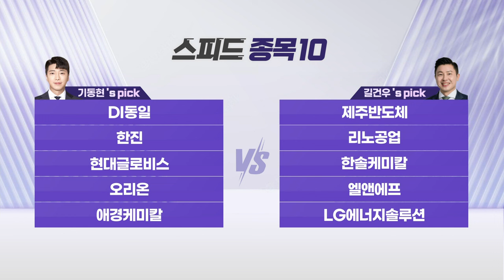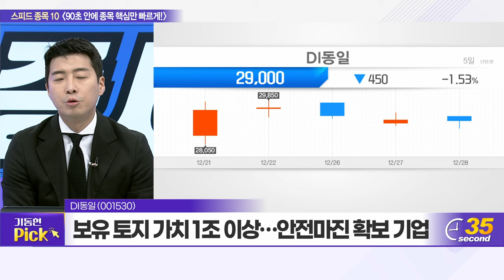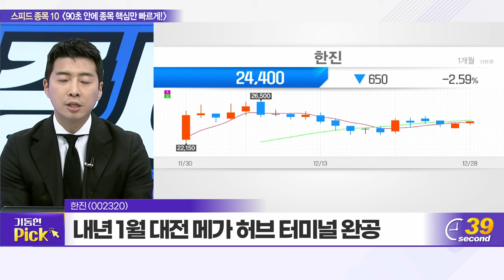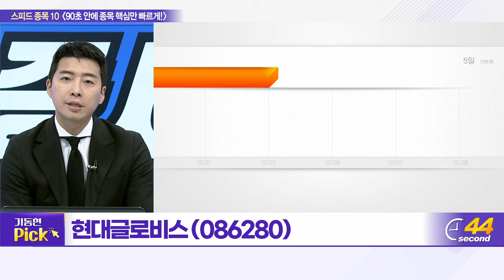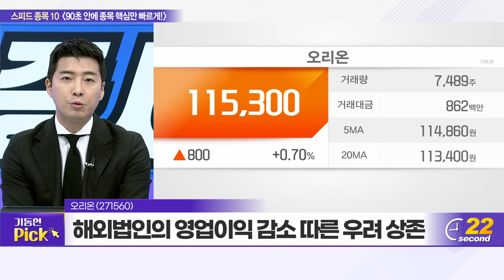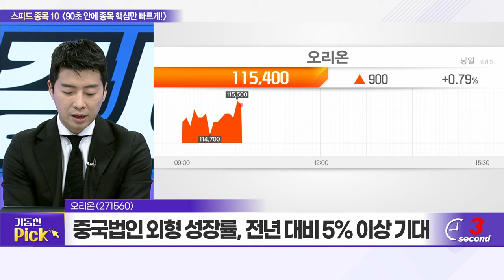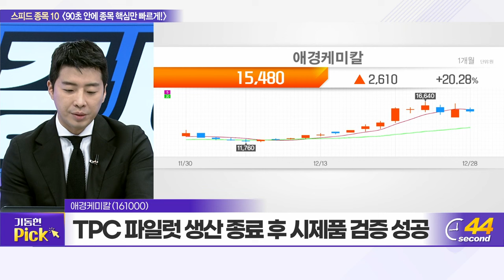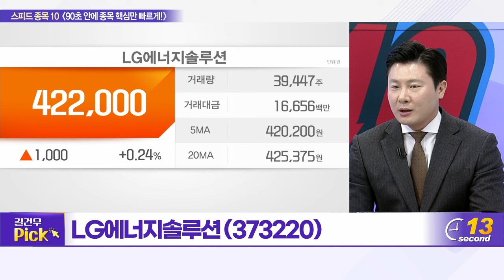DI동일, 제주반도체, 한진, 리노공업, 현대글로비스, 한솔케미칼, 오리온, 엘앤에프, 애경케미칼, LG에너지솔루션_스피드 종목 10 (20231228)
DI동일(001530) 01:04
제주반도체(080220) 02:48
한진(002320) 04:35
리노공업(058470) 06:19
현대글로비스(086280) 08:02
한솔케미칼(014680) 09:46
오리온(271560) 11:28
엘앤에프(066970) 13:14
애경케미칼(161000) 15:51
LG에너지솔루션(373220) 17:39